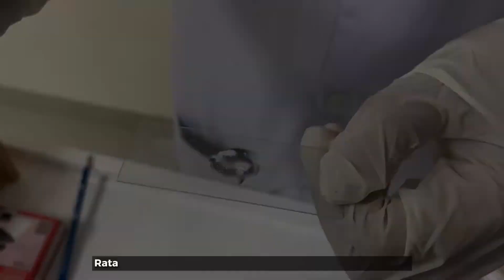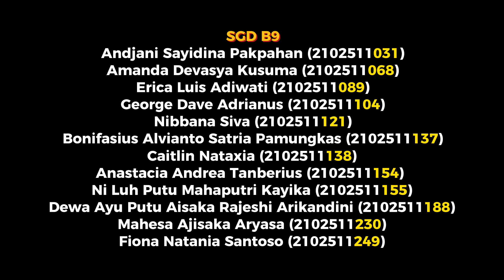Student Project SGD B9 - Pemeriksaan BTA pada Sputum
‎˗ˏˋ Student Project “Pemeriksaan BTA pada Sputum" by SGD B9 PSSKPD FK Universitas Udayana ´ˎ˗
Evaluator : dr. Agus Eka Darwinata, PhD
Fasilitator : dr. Cokorda Agung Wahyu Purnamasidhi, M.Biomed, Sp.PD
Group Members :⁣⁣⁣
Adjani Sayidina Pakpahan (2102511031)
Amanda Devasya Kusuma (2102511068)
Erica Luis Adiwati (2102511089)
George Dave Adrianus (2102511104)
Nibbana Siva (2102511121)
Bonifasius Alvianto Satria Pamungkas (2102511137)
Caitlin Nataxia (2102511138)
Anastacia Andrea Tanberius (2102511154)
Ni Luh Putu Mahaputri Kayika (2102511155)
Dewa Ayu Putu Aisaka Rajeshi Arikandini (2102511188)
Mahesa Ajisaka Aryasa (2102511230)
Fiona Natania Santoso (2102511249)